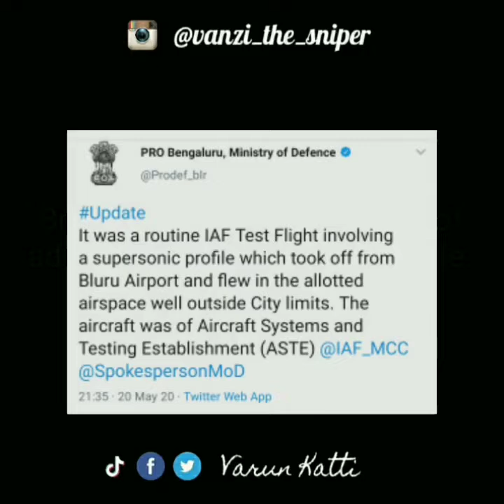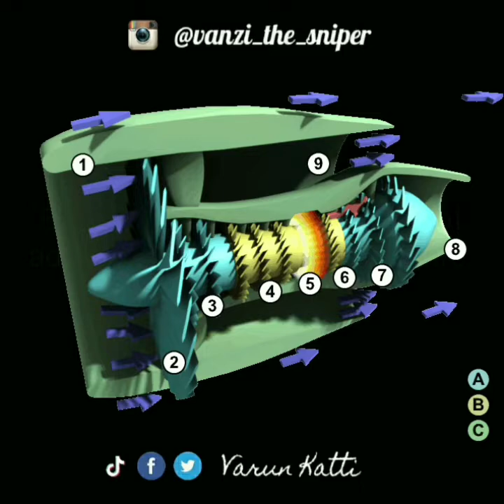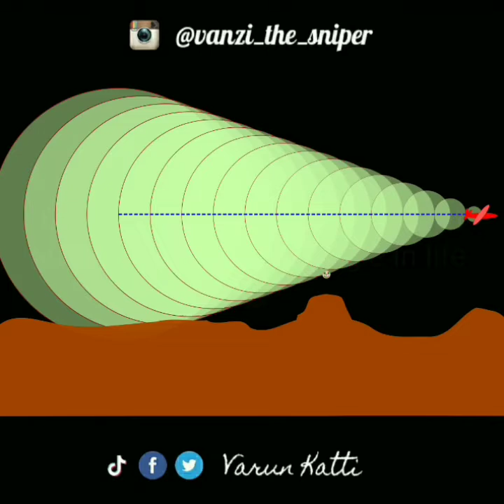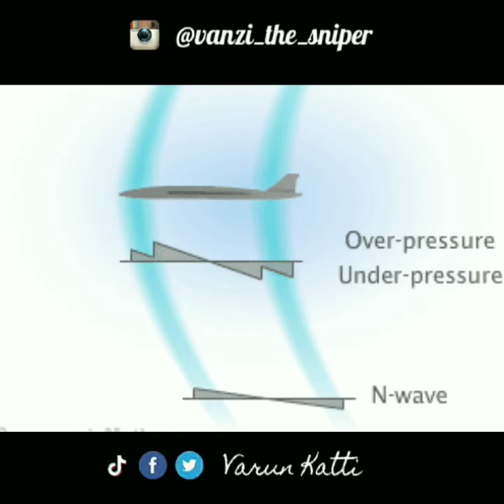Sonic Boom in 4 mins| Fighter Jet Scientific Fact | LockDown | Practise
We all heard a boom in banglore many channels told you there was boom sound no body explained the fact story. Do hae a look.